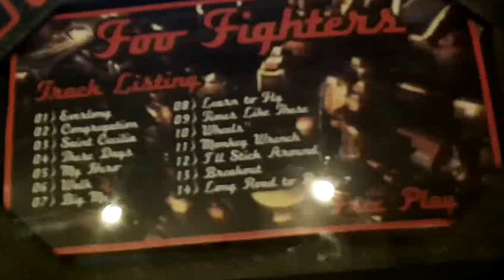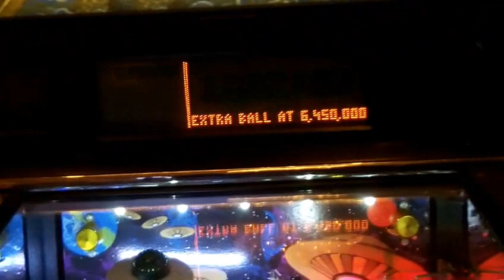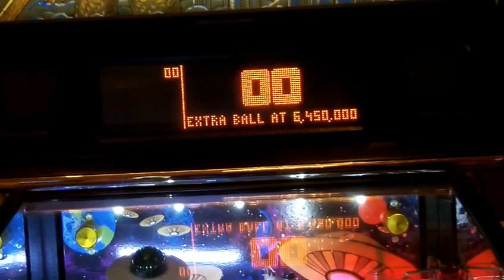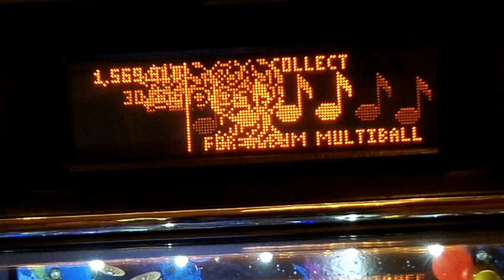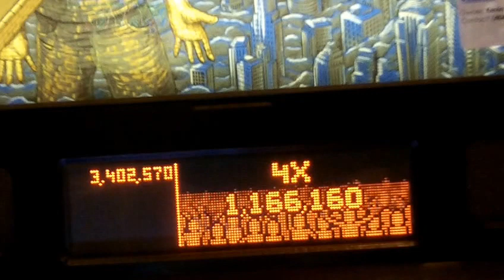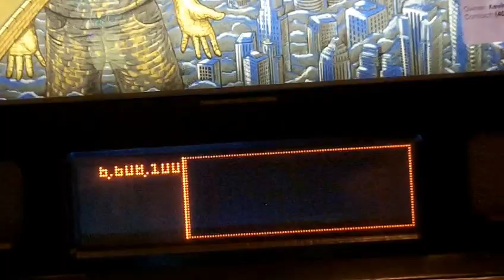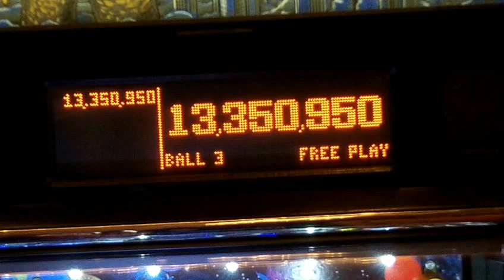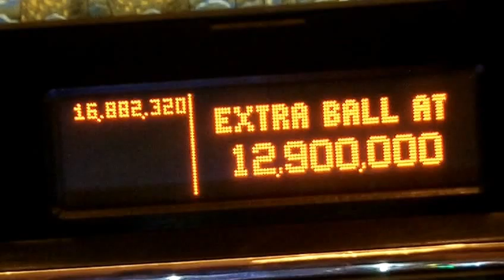FOO FIGHTERS CUSTOM PINBALL (CONVERTING A STERN ROLLING STONES PINBALL) at SFGE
FOO FIGHTERS CUSTOM PINBALL (CONVERTING A STERN ROLLING STONES PINBALL)